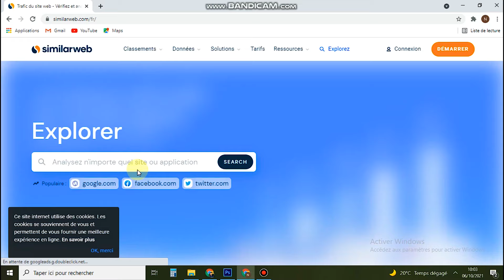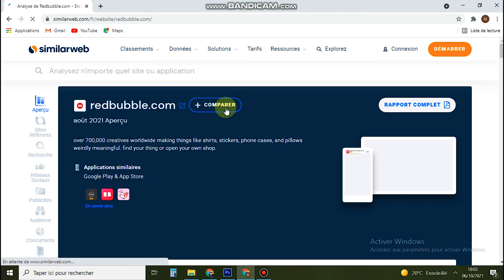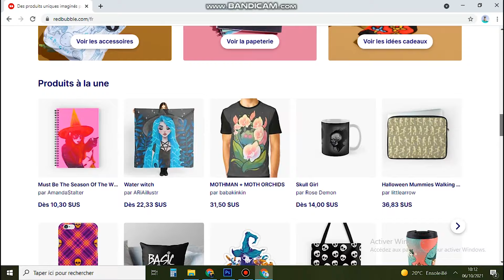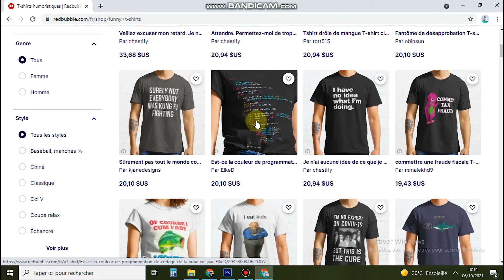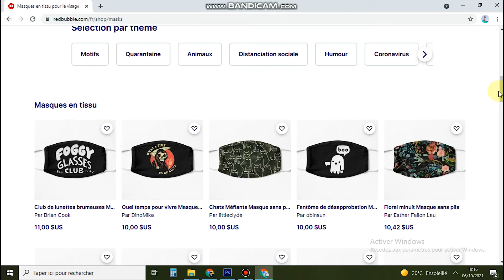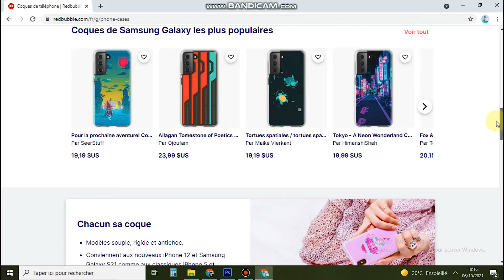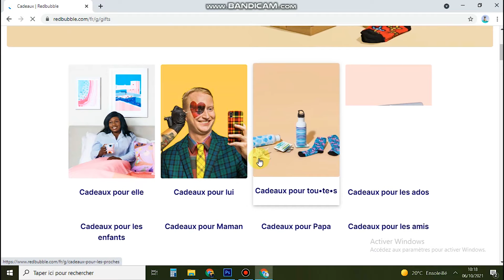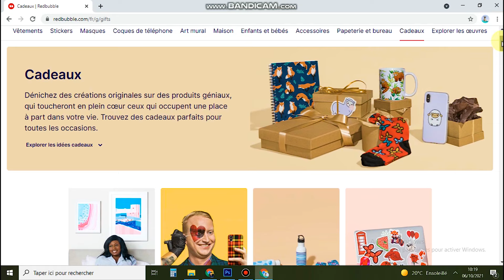1# 🔥🔥 ربح المال من ريدبابل للمبتدئين خطوة بخطوة - Redbubble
دورة كيفية  ربح مئات الدولارات من الانترنت عن طريق موقع ريدبابل خطوة بخطوة، هذه الدورة موجهة للمبتدئين، في هذه الدورة سأشارك معكم طريقة التسجيل في موقع ريدبابل.
Redbubble
 هذا الأخير الذي يتعبر من بين أكبر المنصات لتصميم و بيع التيشرتات
T-Shirt
. حيث سأريكم  لماذا يعتبر ريدبابل المنصة الأولى لإيجاد النيتشات وبيعها.
شرح موقع ريدبابل بالتفصيل و كذلك كيفية إعداد الحساب خطوة بخطوة للمبتدئين
انصحك اذا كنت مهتم بالمجال متابعة الكورس كامل بما ان هذا المجال يعتبر من افضل طرق الربح من الانترنت
دورة تعلم  ربح المال من ريدبابل للمبتدئين خطوة بخطوة
دورة كيفية الربح من رفع التصاميم على موقع ريدبابل
Redbubble trends
استمتعو بمشاهدة  الفيديو ولا تنسو مشاركة الفيديو مع اصدقائكم